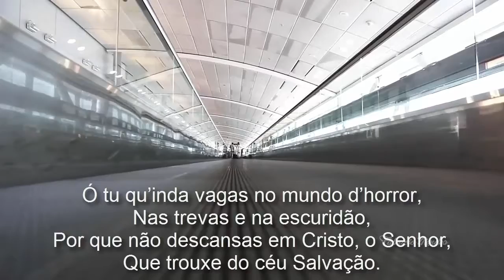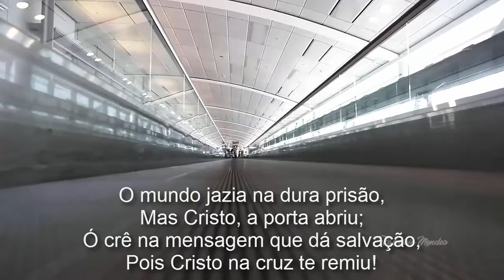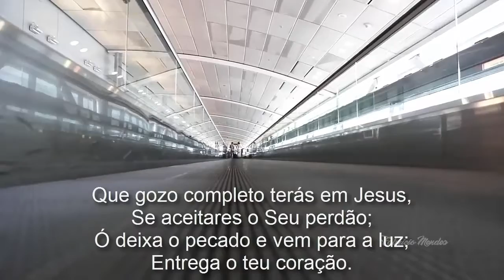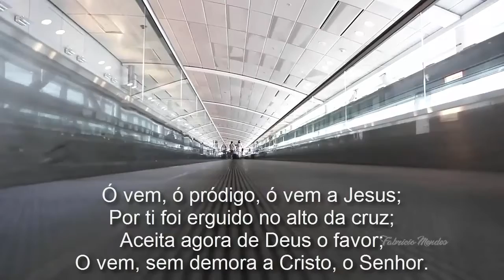Harpa Cristã Hino 353 Vem ò Prodigo